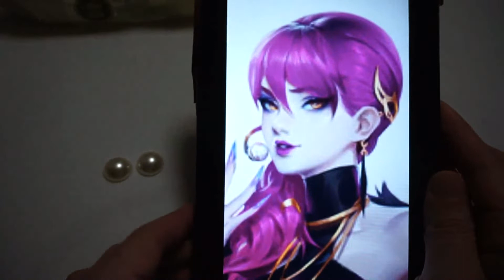[Doll*DIY*QUEEN] 도리스돌*doris doll*K/DA 이블린 * 도리스돌 * 안구제작 & 메이크업 제작영상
안녕하세요?
이번은, K/DA 이블린 헤드 제작 풀영상입니다. :)
첫 도전때 설명을 드린바가 있어, 이번엔 설명은 생략했어요.
편히 봐주시면 감사하겠습니다!